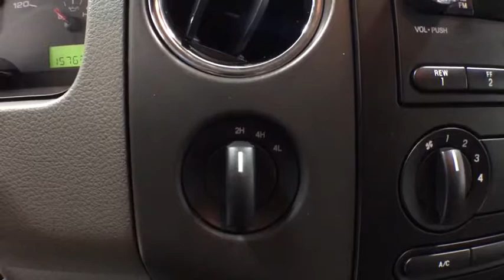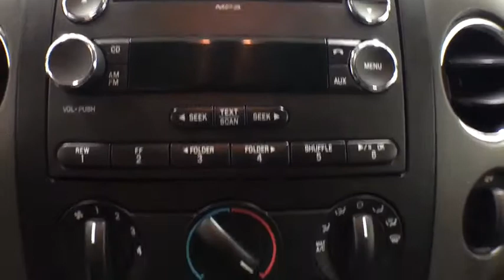2008 Ford F-150 Grand Rapids, Rockford, Big Rapids, Muskegon, Greenville, MI 19T339B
Used 2008 Ford F-150 available at Vanderhyde Ford in Grand Rapids, Michigan. Servicing the Rockford, Big Rapids, Muskegon, and Greenville, MI area.
2008 Ford F-150 SuperCab XL 4WD - Stock#: 19T339B - VIN#: 1FTPX14V78KD26996

Vanderhyde Ford
345 N Main St

Forest Green Clearcoat Metallic 2008 Ford F-150 SuperCab XL 4WD 507A Trailer Tow Package, Upgraded Radiator. 4WD 4-Speed Automatic with Overdrive 5.4L V8 EFI 24V FFVRecent Arrival!Awards:* 2008 KBB.com Brand Image AwardsIt's worth the ride to Vanderhyde!
Four Wheel Drive,Tow Hooks,Power Steering,Intermittent Wipers,Variable Speed Intermittent Wipers,Rear Bench Seat,Adjustable Steering Wheel,Engine Immobilizer,Tire Pressure Monitor,AM/FM Stereo,A/C,Passenger Vanity Mirror,Driver Air Bag,Passenger Air Bag,Passenger Air Bag On/Off Switch,Front Side Air Bag,Child Safety Locks